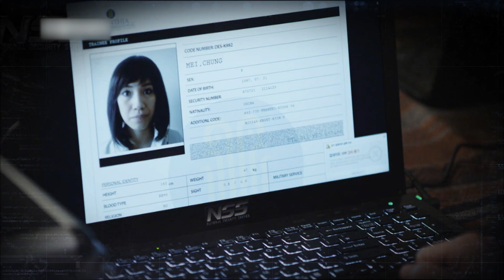IRIS II : New Generation | 아이리스2 EP3 [PreviewㅣKBS WORLD TV]